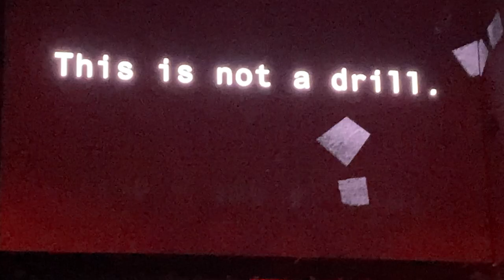Roger Waters - Wish You Were Here Live@Stockholm 15.04.2023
(Pink Floyd)